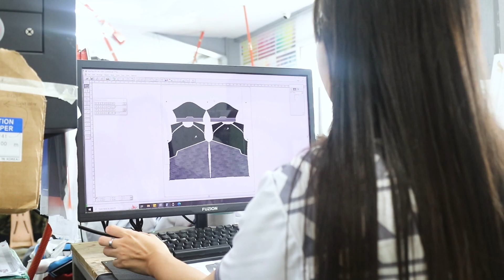Team Rebel Sports | Fulfillment Facility